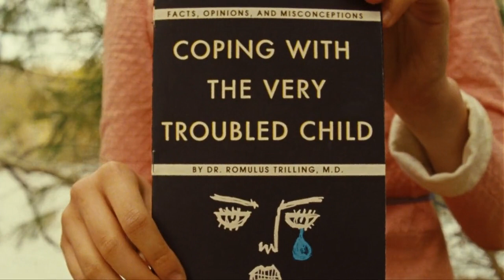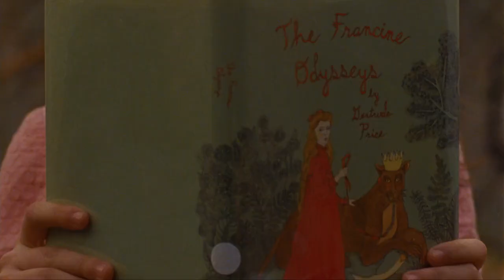Moonrise Kingdom (2012) 'I'm On Your Side' - Movie Clip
Suzy (Kara Hayward) opens up to Sam (Jared Gilman) and gets a reassuring response that bonds their relationship.

Kara Hayward as Suzy Bishop
Jared Gilman as Sam